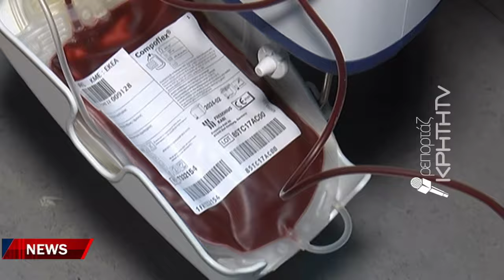Αυξάνονται οι ανάγκες για αίμα - Μειώνονται τα αποθέματα